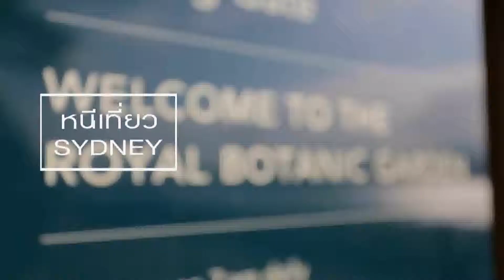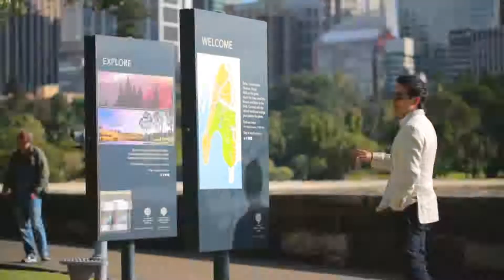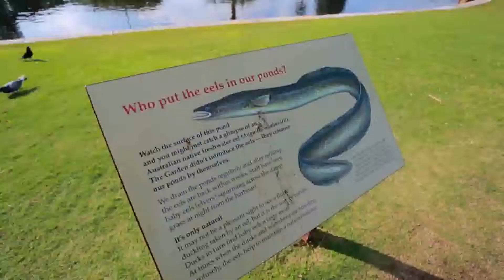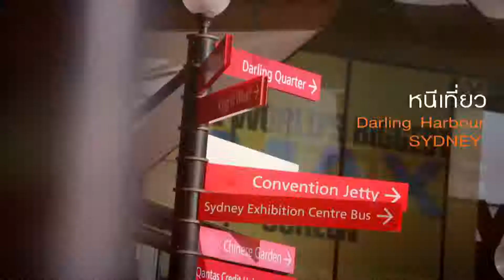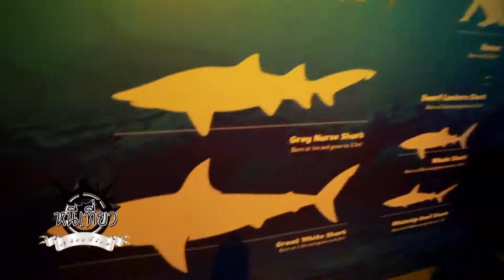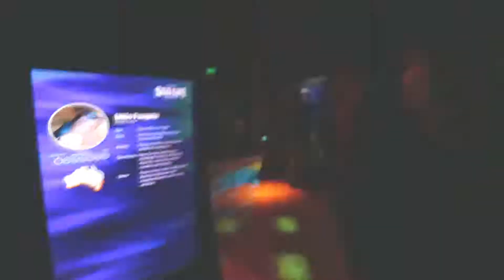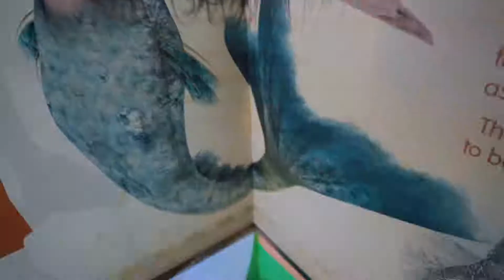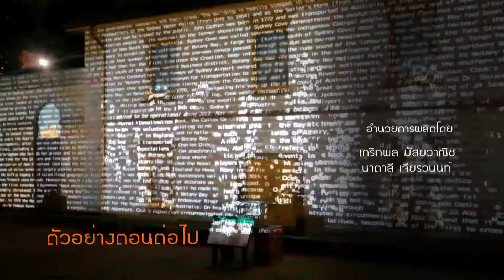หนีเที่ยว | Australia : Royal Botanic Garden + Darling Harbour+ Sydney Aquarium | 18 ธ.ค. 58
วันนี้รายการจะพาทุกคนบินลัดฟ้าไปใน “Australia” จะมีอะไรน่าสนใจ และมีอะไรน่าตื่นตาตื่นใจบ้าง ต้องติดตามได้ในรายการหนีเที่ยว ที่นี่ที่เดียว พาหนีเที่ยวโดย 2 พิธีกรคู่รักสุดหวาน “ฟลุค-เกริกพล” และ “ลี-นาตาลี”

ติดตามชมรายการ หนีเที่ยวกัน ทุกวันเสาร์ เวลา 8.30 น. ทางช่อง 23 เวิร์คพอยท์